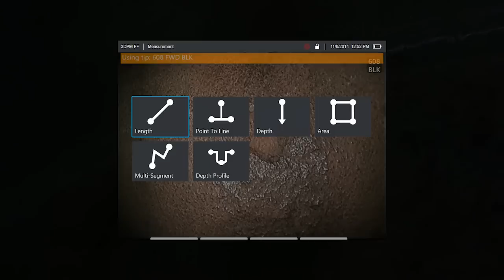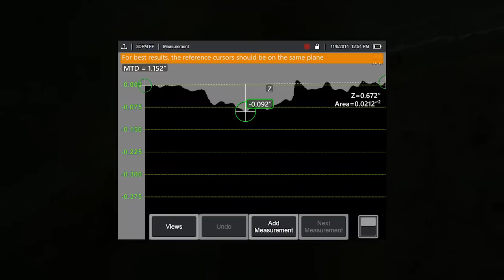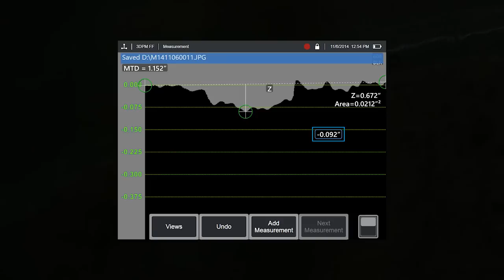Inspección de tuberias de proceso por ASME B31G